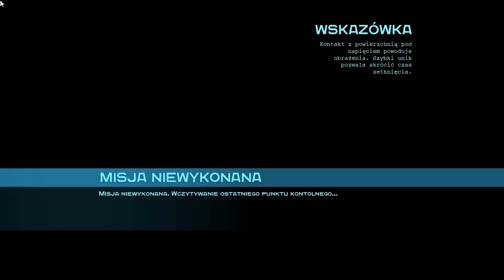BATMAN Arkham Origins - #17 - Psychicznie chory w kapeluszu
Batman: Arkham Origins cofa fabułę gry o kilka lat przed wydarzenia znane z Batman: Arkham Asylum i Batman: Arkham City,
 a także znacznie rozszerza świat gry.
Akcja rozgrywa się w mieście, w którym nie doszło jeszcze do kulminacyjnego wzrostu przestępczości.
Młody, nieukształtowany jeszcze Batman staje u progu kariery pogromcy kryminalistów, która ostatecznie zdefiniuje go jako Mrocznego Rycerza.
W czasie postępu gry bohater po raz pierwszy spotka wiele ważnych postaci, z którymi zawiąże decydujące relacje...